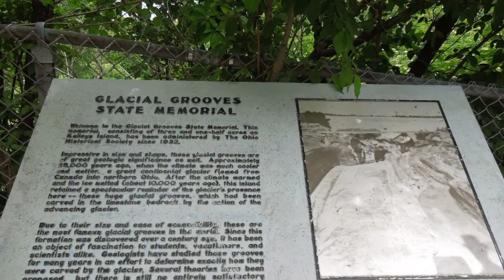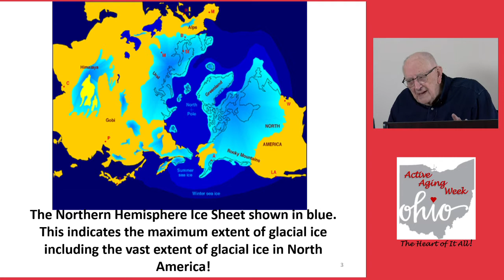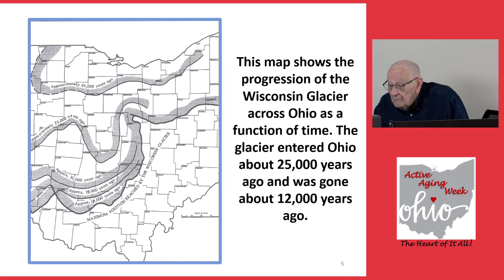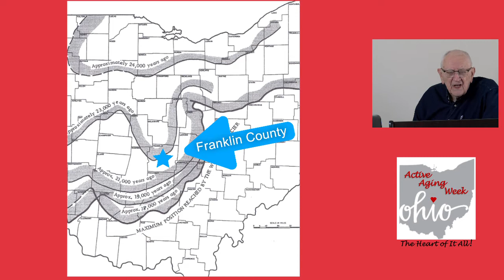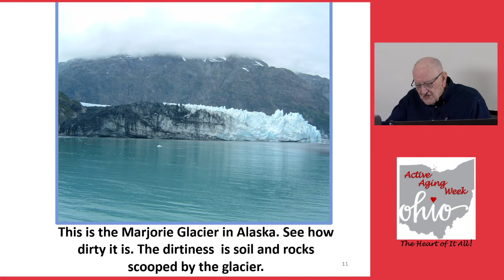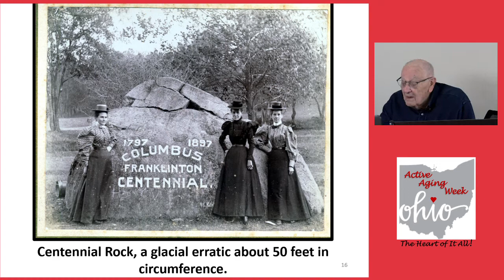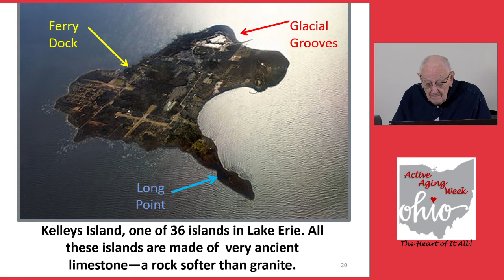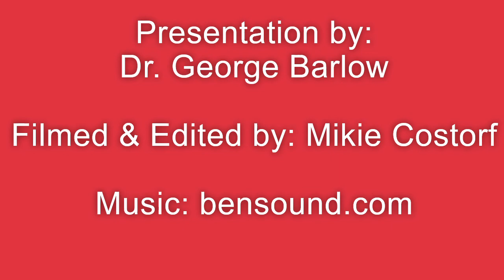Ice Age Legacies in Ohio - Dr. George Barlow